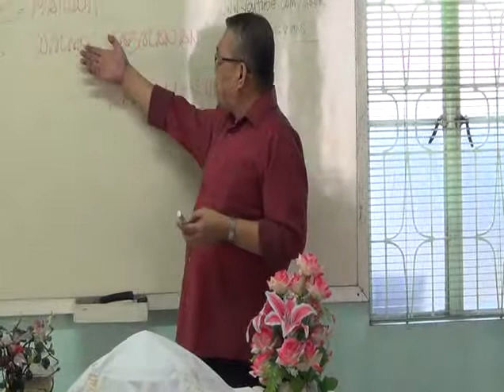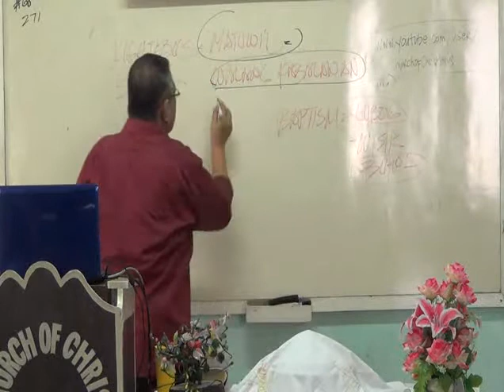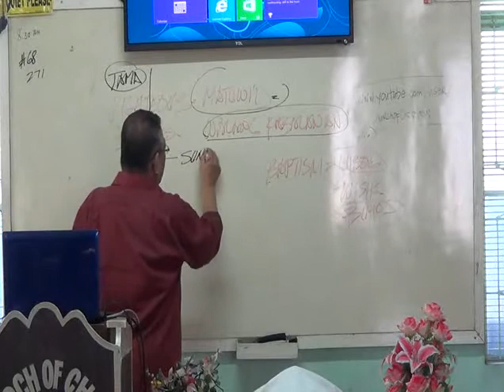EP02PT11: Duties of a Christian